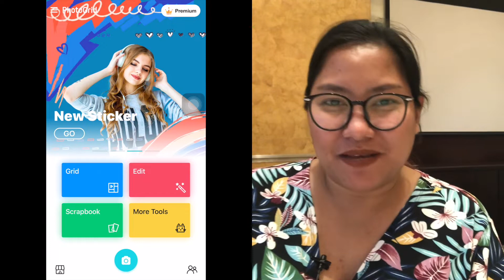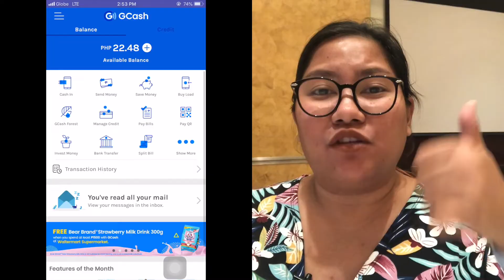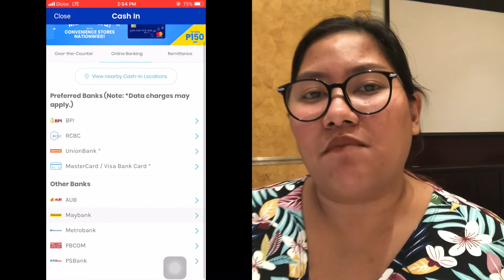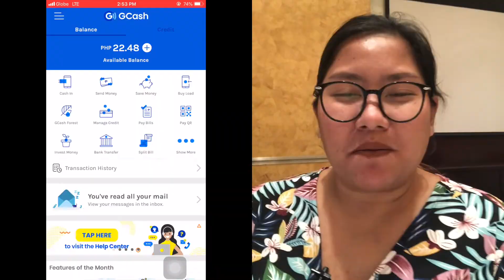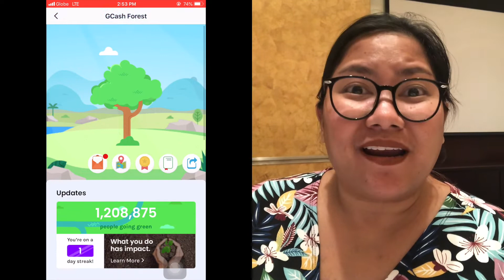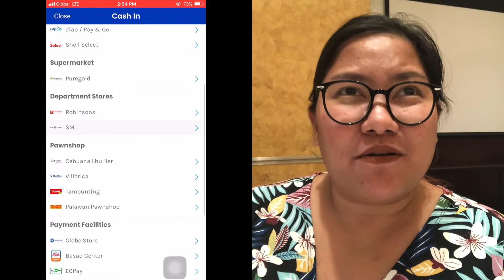Mobile Apps para sa Working Nanay! -- The Tuates 4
If you are a working mom, i shared in this video ano ba ang mga helpful mobile apps para sa akin :)

Happy na ako sakaling makatulong sayo!